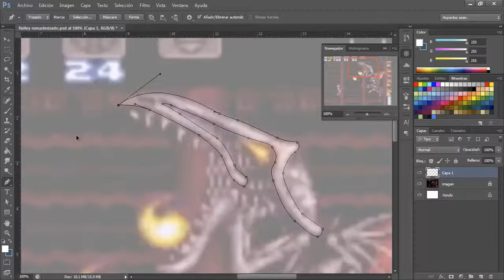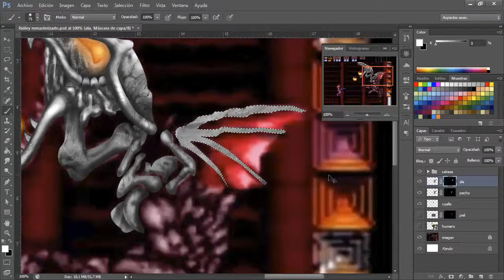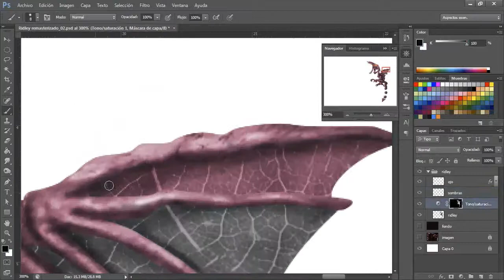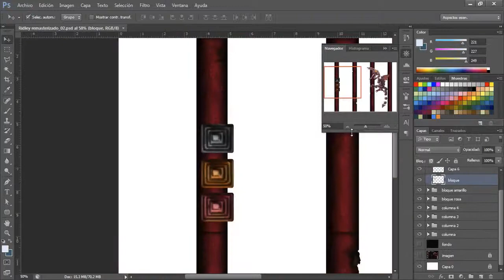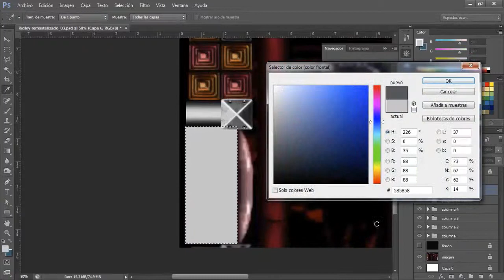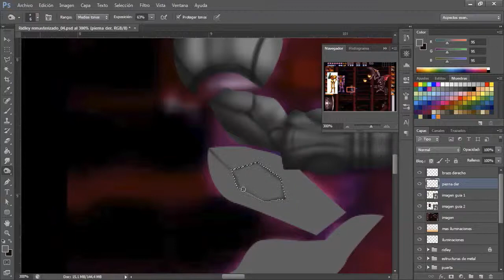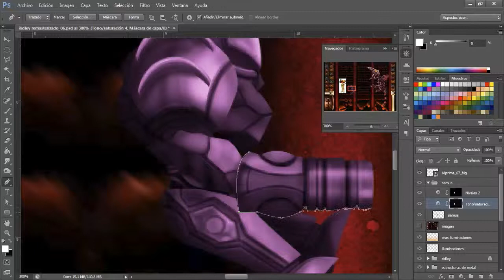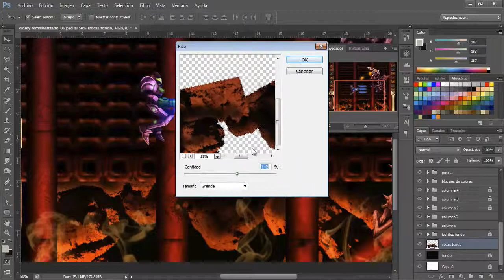Ridley Boss Stage - [Speed painting]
Hello everyone!

The original idea of this kind of remasterised stuff isn't mine, you can search "Tourian speed painting" and watching to the master. I wanted to make my try and this is what turned out.

Author: Fabián Pineda
Time spent: 15 to 16 hours
Technique: Photoshop CS6
Tool: Digital Tablet Wacoom Bamboo
Based on the game Super Metroid

You can download and see the full size image by clicing below: